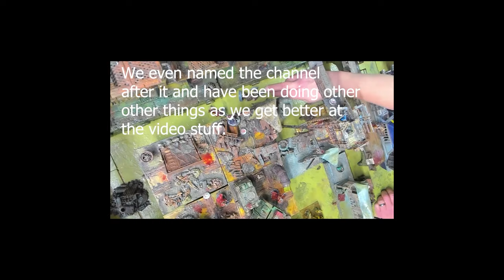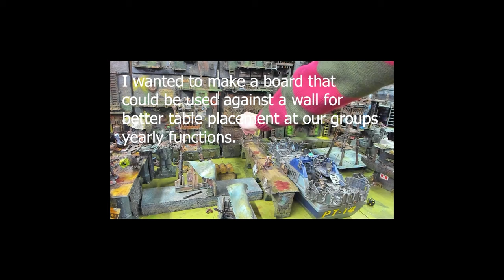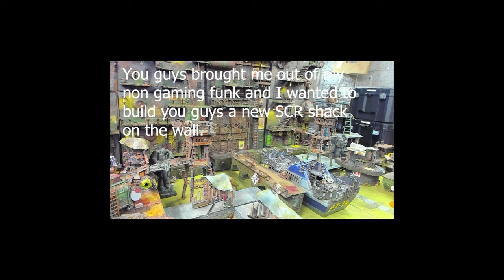Necromunda Sump Wall Corner Section Build Video Part 1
This is the first part of a series of videos showing how the new Wall Corner Sections of the Sump Wall are built.